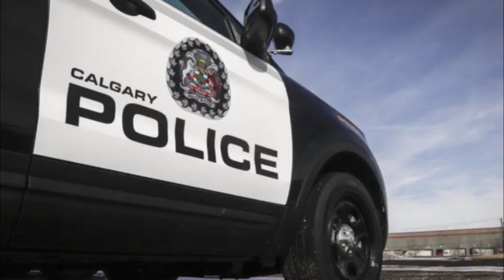ரொரன்ரோவில் வெளிநாடு சென்று திரும்பிய தம்பதிக்கு காத்திருந்த அதிர்ச்சி! தமிழர்களே உஷார்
கனடாவில் விடுமுறைக்கு வெளிநாடு சென்று விட்டு வீடு திரும்பிய தம்பதிக்கு அதிர்ச்சி சம்பவம் ஒன்று நடந்துள்ளது. குறித்த கனேடிய தம்பதியர், தங்கள் காரில் யாரோ சிலர் வாழ்ந்துவருவதைக் கண்டு அதிர்ச்சியடைந்தனர்.